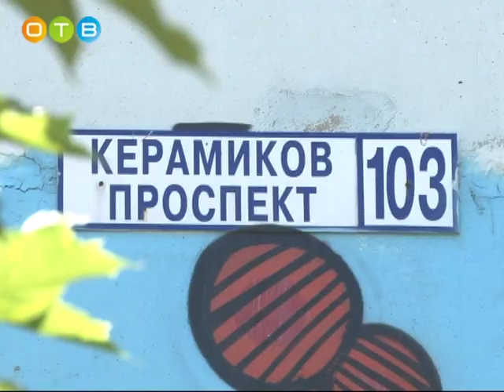Опасное соседство Голицыно, проспект Керамиков, 103